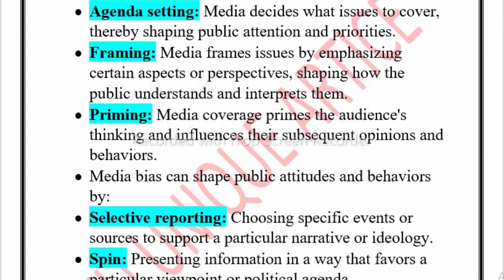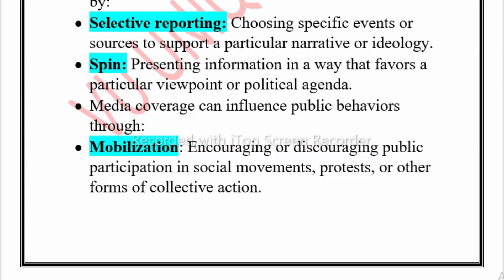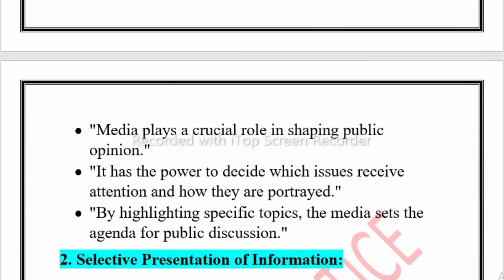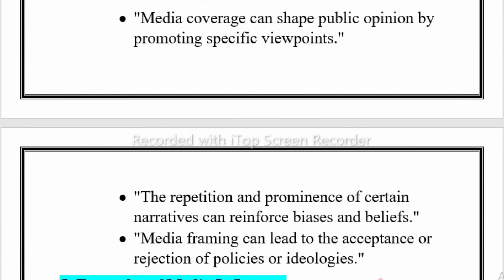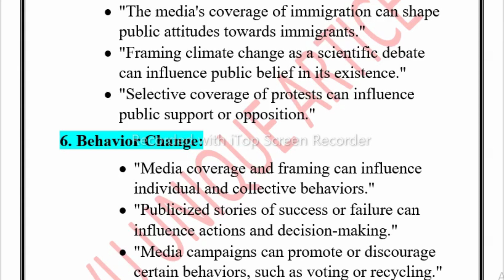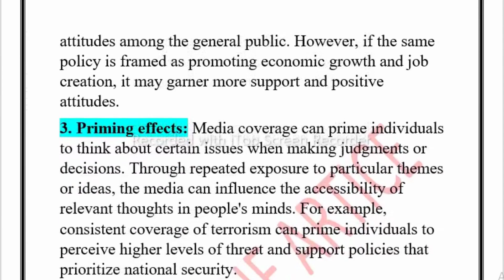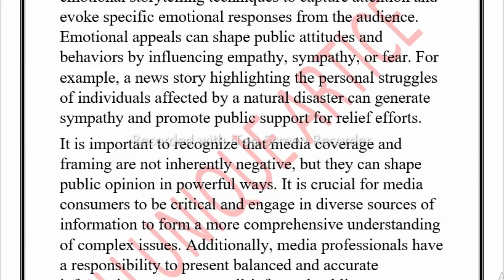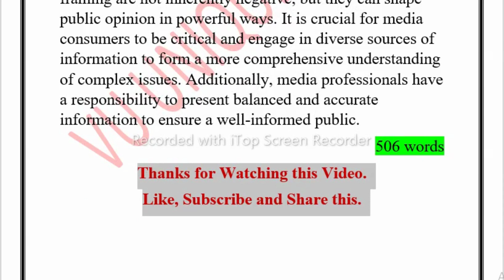MCM511 GDB 1 Solution 2023 / MCM511 GDB 100% Solution Spring 2023/ MCM511 Spring 2023